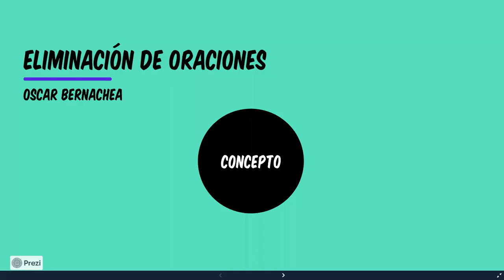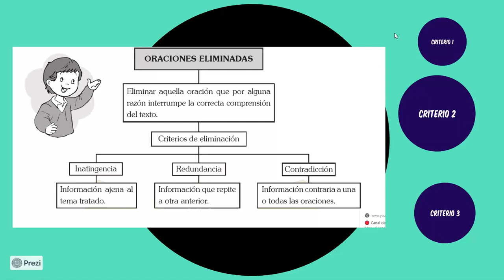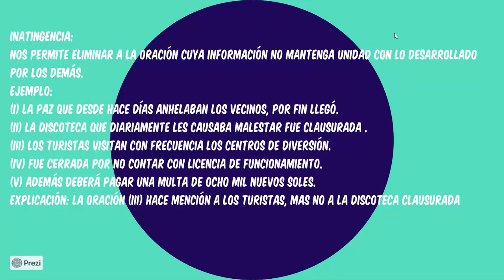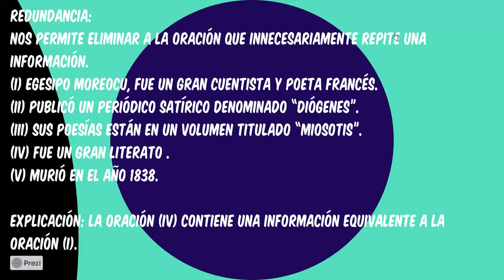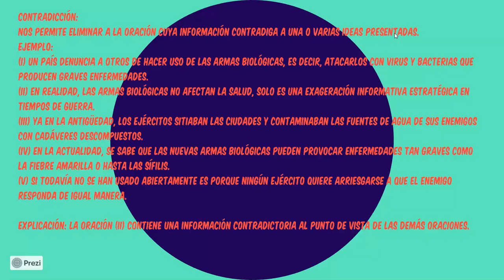SECUNDARIA SEGUNDO CLASE17 RV ELIMINACIÓN DE ORACIONES OSCAR BERNACHEA